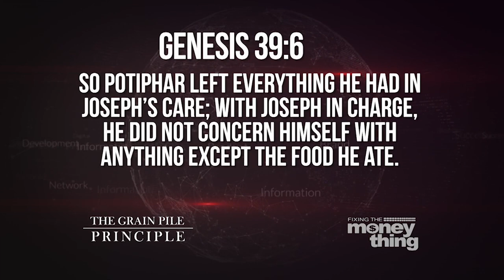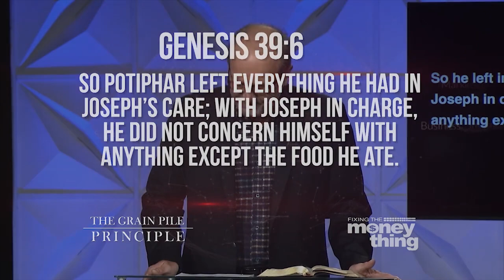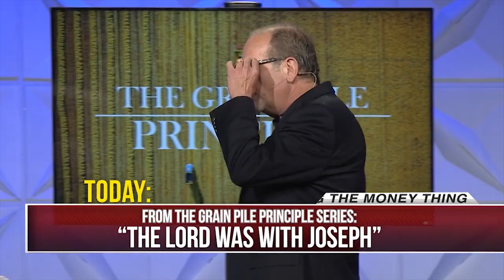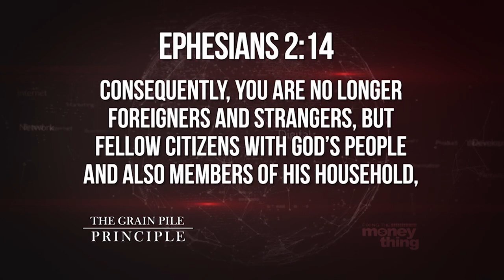The Grain Pile Principle Pt. 2 | Gary Keesee